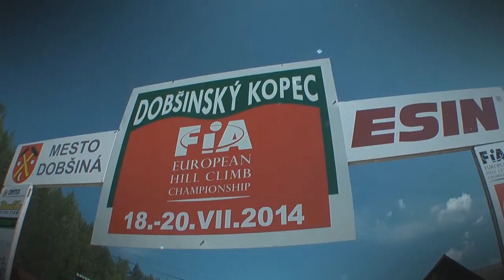EHCC Dobsinsky Kopec 2014 | Igor Stefanovski | Mitsubishi Lancer Evo [MotoRecords.pl]